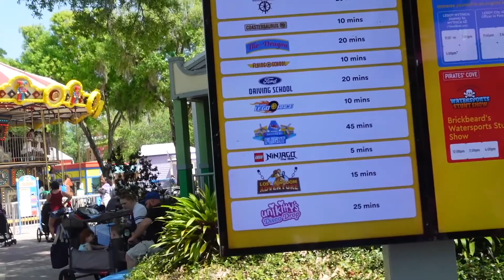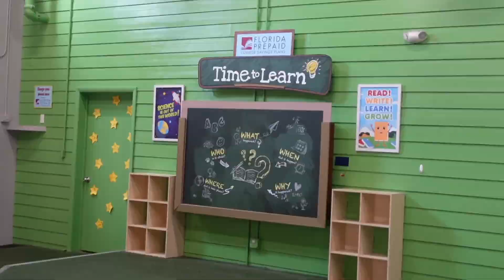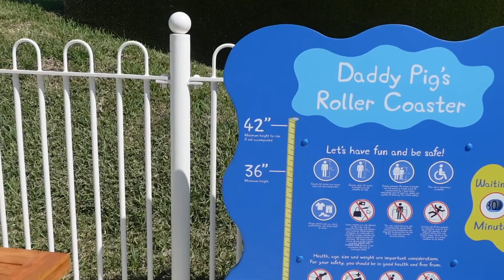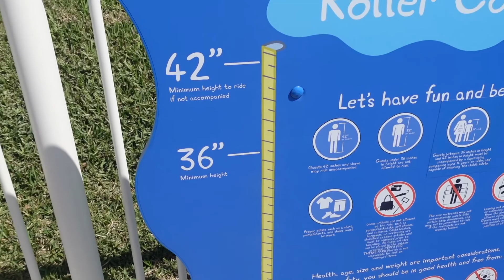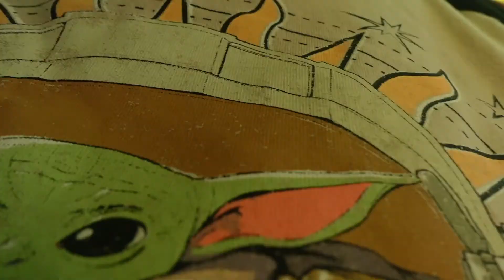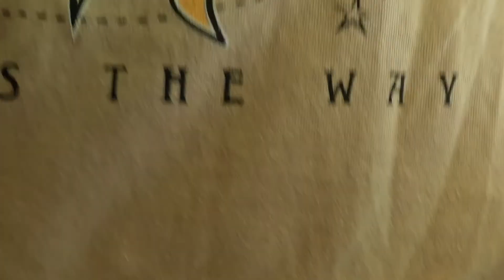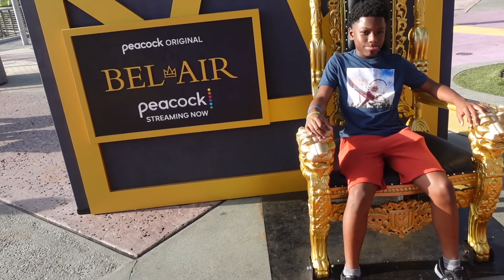TRAVEL VLOG| Legoland | Peppa Pig Theme Park | Island's Of Adventure | Voodoo Doughnut